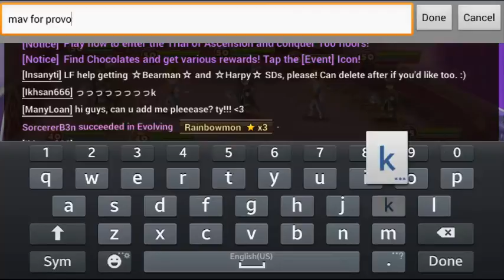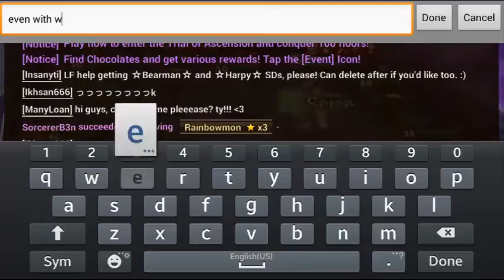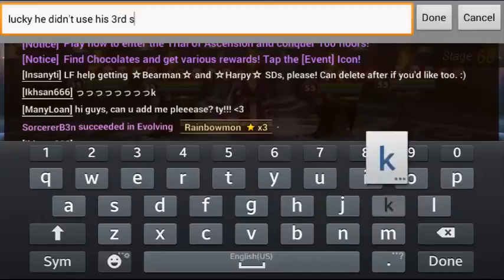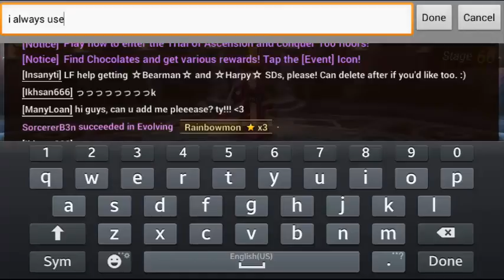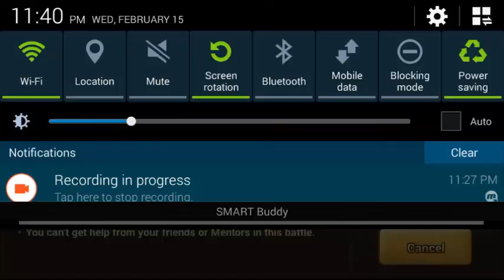TOA 60 Dark Pioneer Woonsa Stage - Summoners War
I started to play on Oct. 2014 my first natural 5 is “Chow”

Water Dragon Knight.

-Cairo Dungeons

Giants B10 Best run 0:46
Dragons B10 Best run 1:08
Necropolis B10 Best run 1:53

-Rift of Worlds

Ice Beast Best Rank S
Fire Beast Best Rank SS
Wind Beast Best Rank S
Light Beast Best Rank SS
Dark Beast Best Rank A+

My Nat 5's

Fire Homunculus fully evolved skills
Chow (Water Dragon Lnight)
Mei Hou Wang 2x (Fire Monkey King) fed the other one
Taor (Water Chimera)
Woosa (Water Pioneer)
Psamathe (Water Fairy King)
Raki (Fire Hell Lady)
Brandia (Fire Polar Queen)
Zaiross (Fire Dragon)
Lagmaron (Wind Chimera)
Xing Zhe (Wind Monkey King)
Ritesh (Wind Beast Monk). summoners war